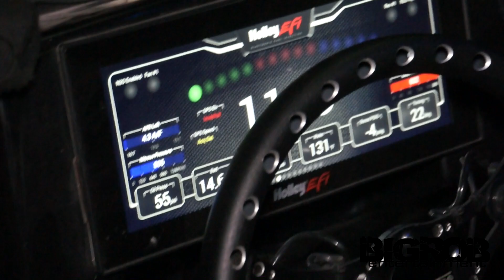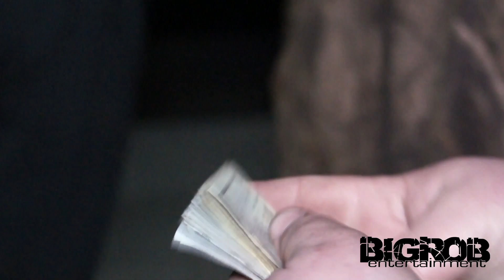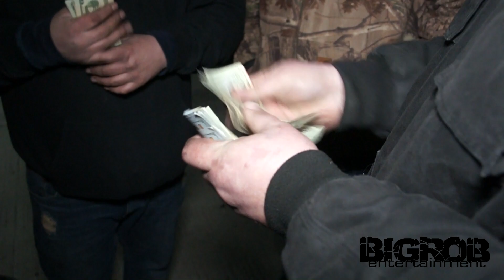BCSR Winter Brawl 2020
BigRob Entertainment